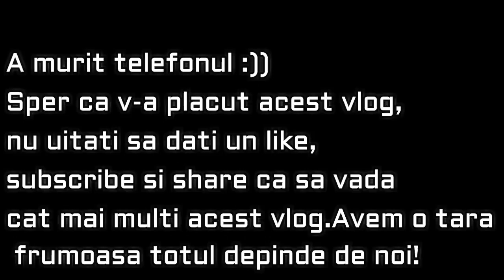TravelVlog |Mini Excursii part.3 |Clisura Dunarii 2019 !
♥Buna dragii mei! Aveti aici al 3-lea vlog ,de data aceasta am fost la o plimbare cu barca pe Clisura Dunarii.Sper sa va placa,a fost o zi relaxanta. Va pup!😘